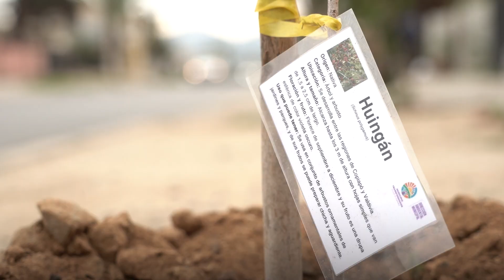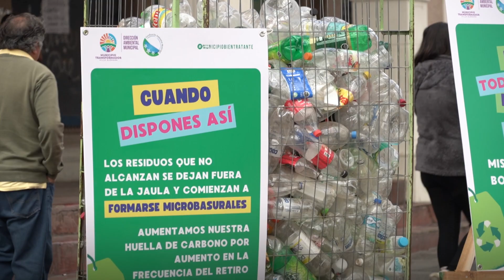Resumen de la Semana: 12 de Mayo a 18 de Mayo